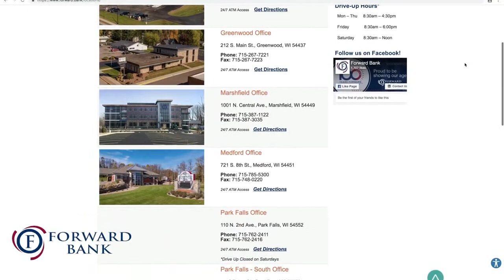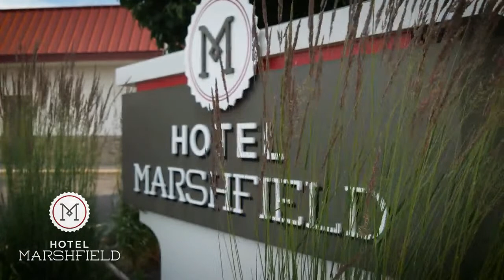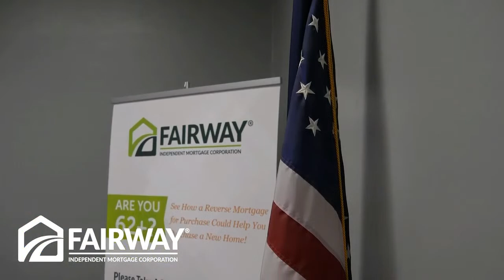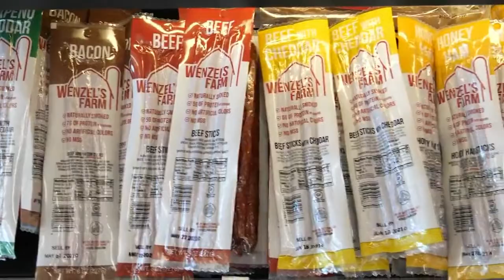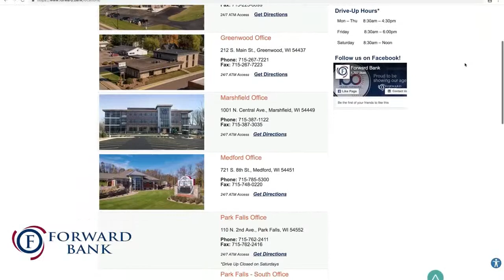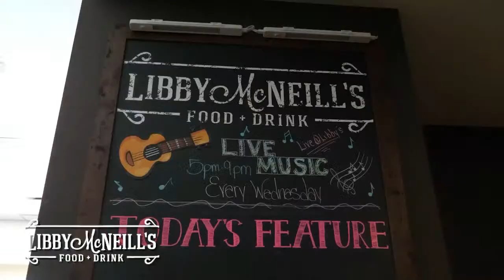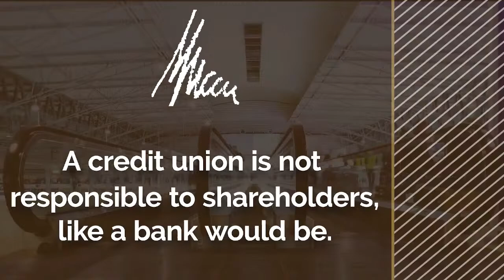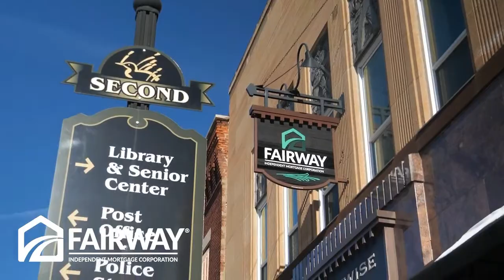Rosholt @ Pittsville | Central Wisconsin Conf. Volleyball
Watch live as the Rosholt Hornets take on the Pittsville Panthers. JV at 6:00, Varsity at 7:30